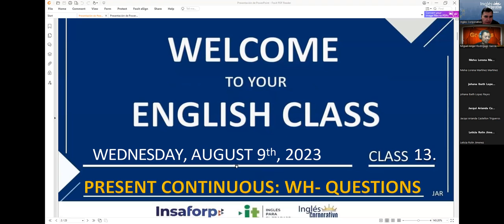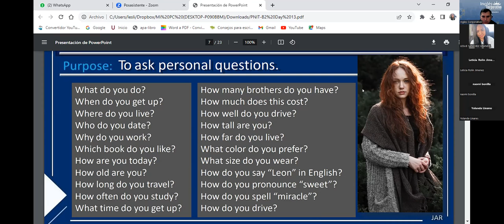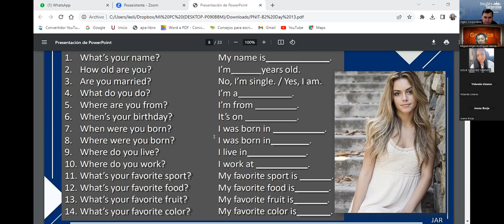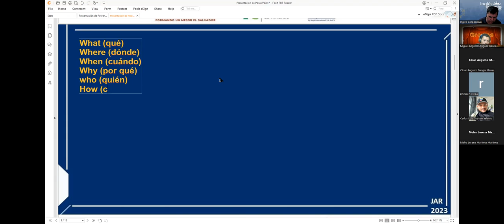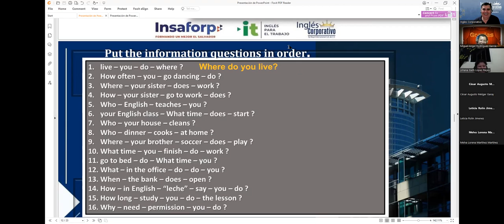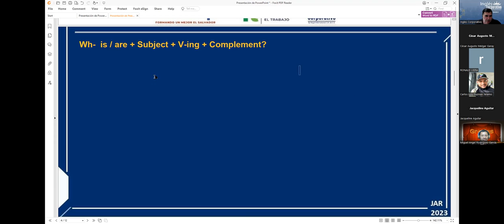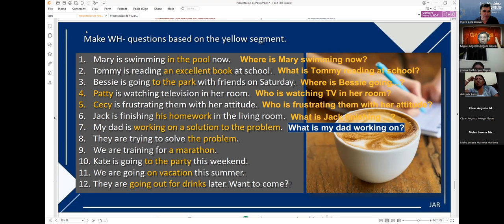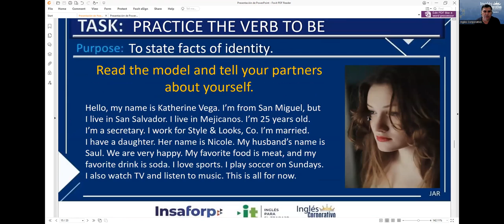Session 13 09-08-2023 29750-8048-0119/2023 RODRIGUEZ –PRESENT CONTINUOUS WH-QUESTIONS.